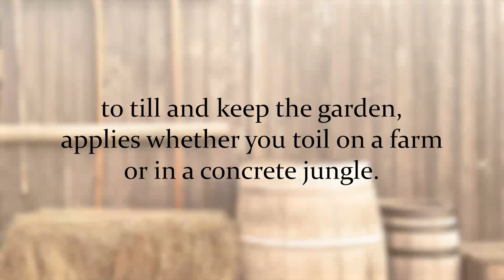Till & Keep #10: Men Reclaiming Their Place in Society with guest Conor Gallagher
Jason Craig and Conor Gallagher exchange anecdotes about their families and discuss how men should optimally operate in their various roles in a 21st century society.

Guest Conor Gallagher is back to discuss men reclaiming their place in society, restoring order and peace in your family, and how dumb fish are. Learn more about Conor and his new Family Management System at WellOrderedFamily.com.